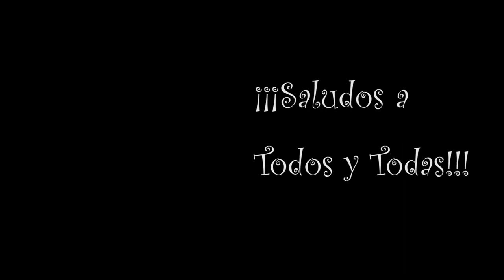Semillita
Junto a los amigos Sapito, Vaca y Leòn les compartimos esta canciòn tan linda de Magdalena Fleitas en un dìa tan especial para niños, seños, profes y todos los que forman parte de lugares tan maravillosos como los Jardines de Infantes!!! Feliz dìa!

Voces: Luisina Pugliese y Pablo Sanchez